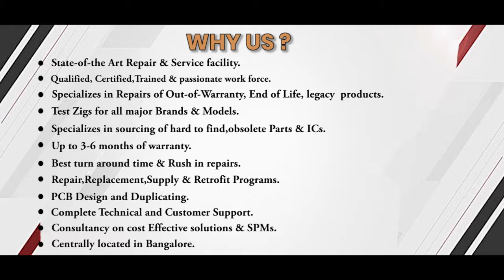SIEMENS 462007 7085 00 CIRCUIT BOARD Repairs @Advanced Micro Services Pvt.Ltd Bangalore,India